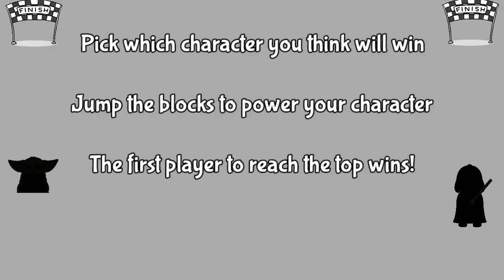Star Wars Jump Battle | Brain Break | Just Dance | GoNoodle | Jump Challenge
Celebrate Star Wars Day in this Tile Hop inspired Jump Battle Brain Break!  Created to honor the May the 4th be with you day, pick who you think will win and jump to power them to the top.  This GoNoodle and Just Dance style activity is perfect for anyone looking to have fun, move, or just dance :) 🔥

Introduction
Instructions:  00:08
Game Start:   00:47

Coach Corey Martin here, creator of The Chase series.  My brain break activities are perfect for any classroom teacher or PE teacher looking to get their students moving.

My other inspirations include:
@PE Bowman
@P.E. with Mr. G
@RSD Online
@Matthew Wood